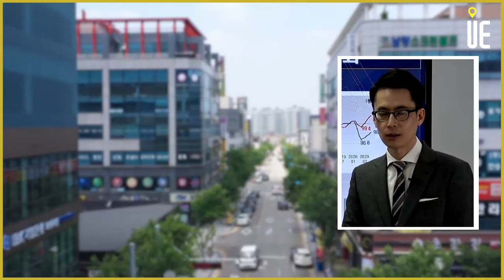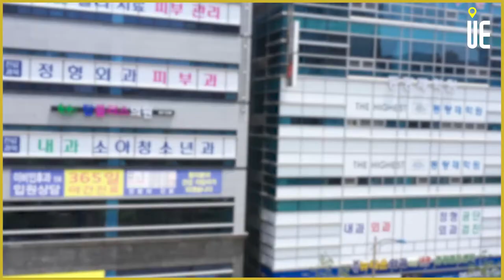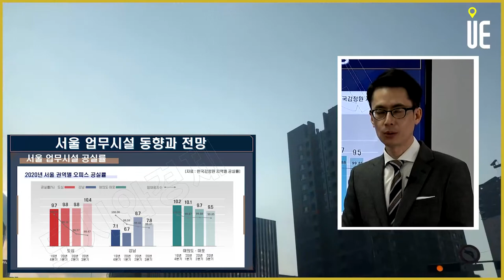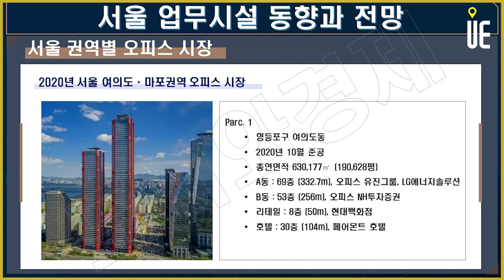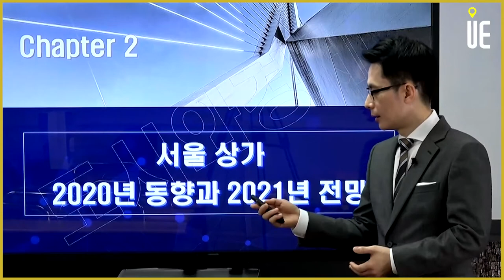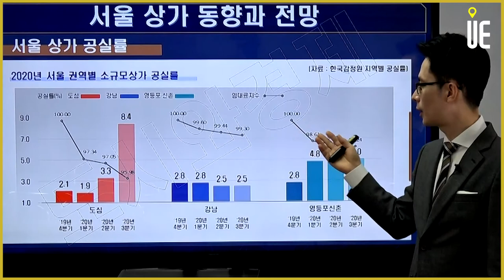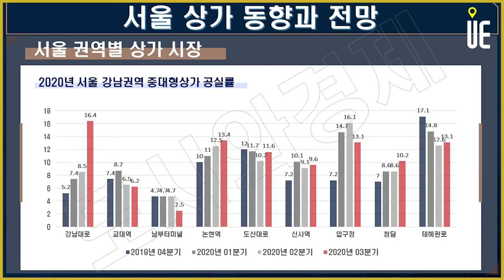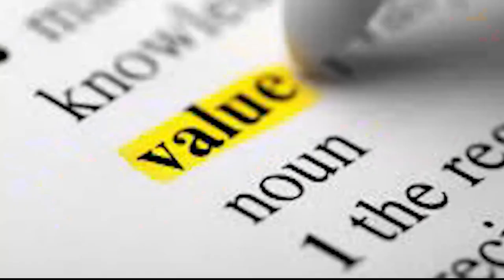임대료 멈춤법, 기로에 선 2021 신축년 상업용 부동산 [도시와경제 부동산온라인강연/주용남 소장]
▶ 【PM 5:00】

임대료 멈춤법, 기로에 선 2021 신축년 상업용 부동산